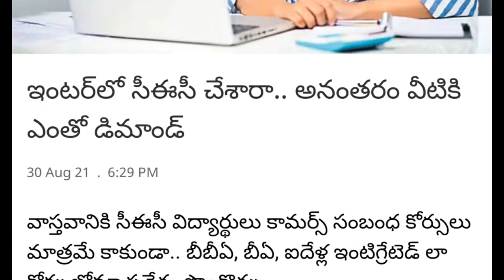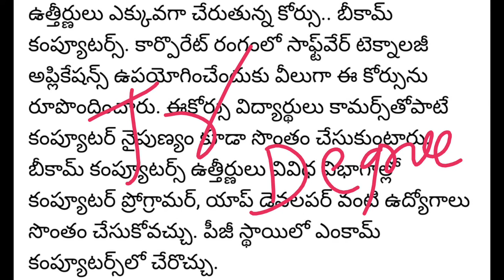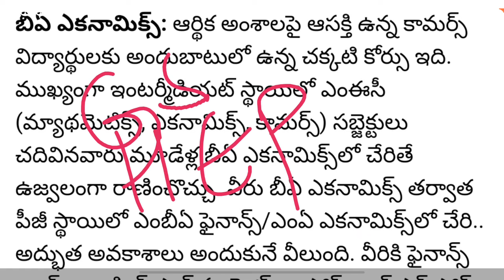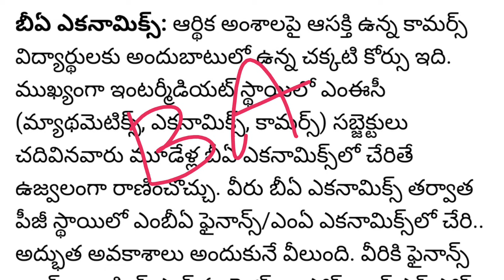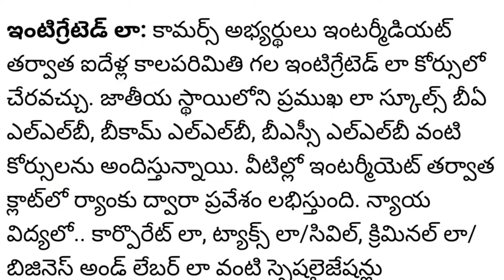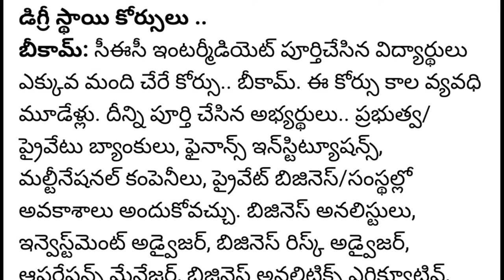Inter C.E.C What Next:Courses, Jobs(ఇంటర్ తర్వాత కోర్సులు, Commerce డిగ్రీతో ఉద్యోగాలు- తెలుసుకోండి)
Useful for all of intermediate and Graduate students. its useful for all degree students, must watch it.